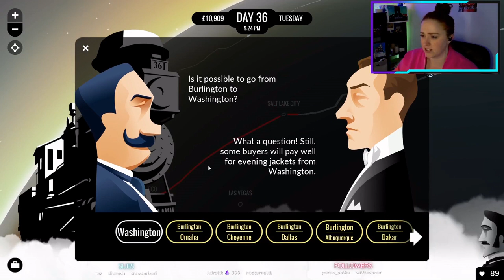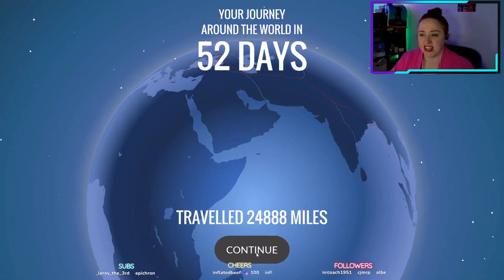80 Days [PART 2]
We finish our journey around the world!

I stream 4-5 days a week! [on vacation til Oct 29th]